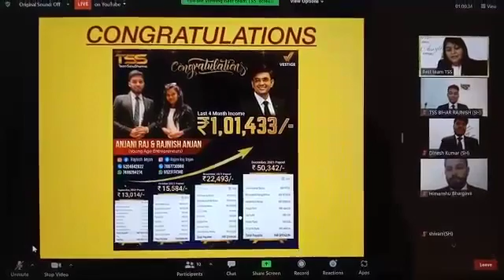I love this